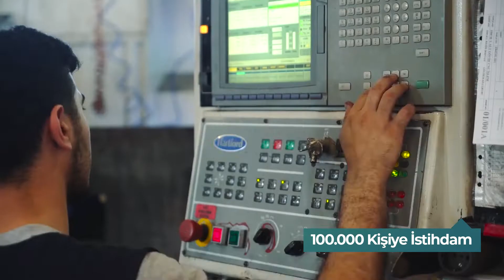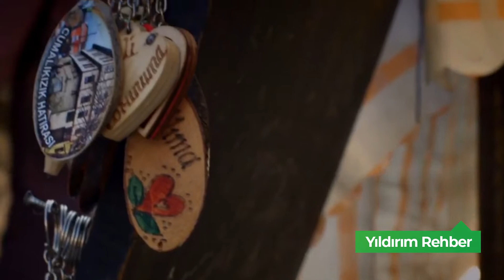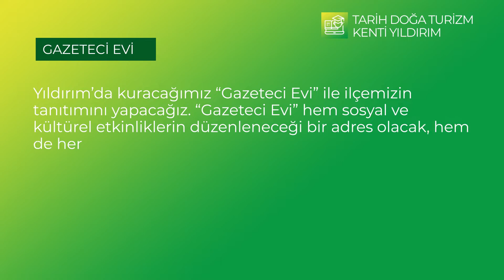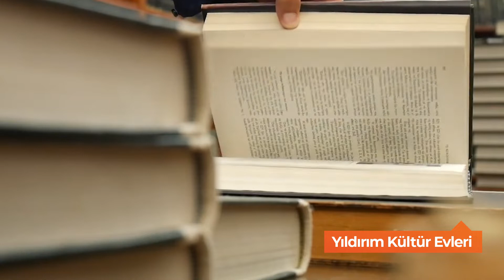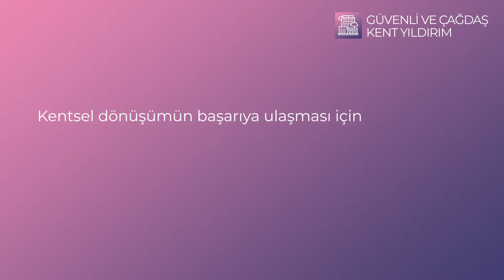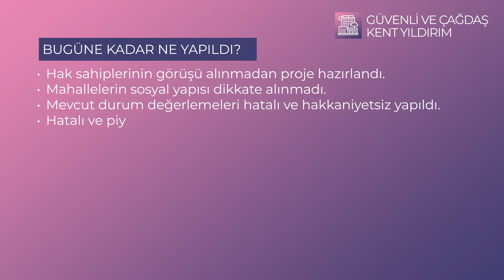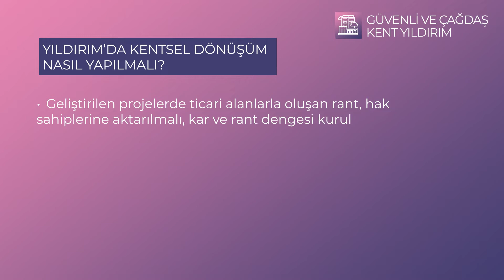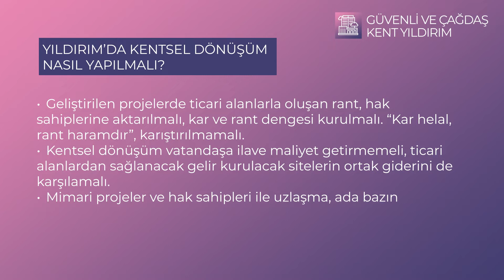Özgür Erdursun'un "7 adımda Huzurlu Yıldırım" projeleri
Bursa'nın en genç belediye başkan adayı Özgür Erdursun'un Yıldırım ilçesi için sunduğu projeleri...